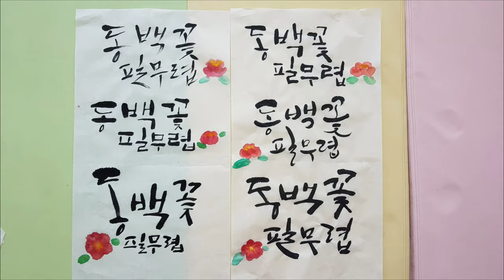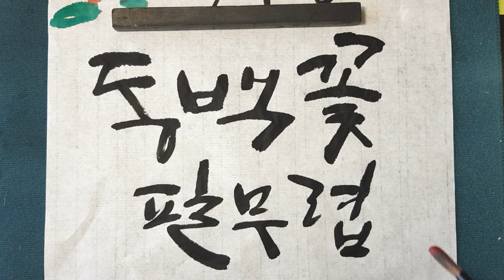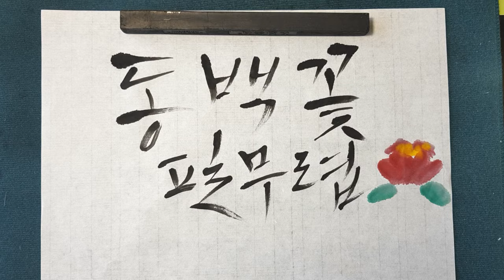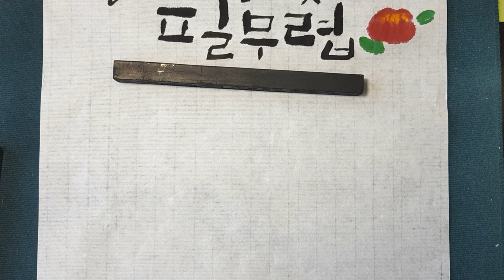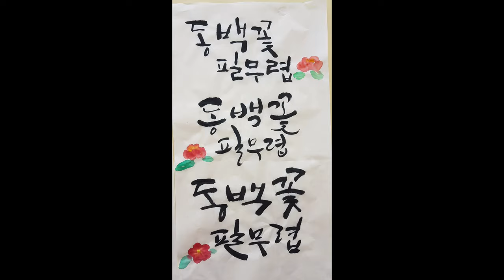[붓캘리그라피]느낌대로 막 써보기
붓으로 화선지에 쓰는 캘리그라피만의 매력이 있어요! 다양한 서체로 써보는 "동백꽃필무렵" 여러분도 도전해 보세요♡